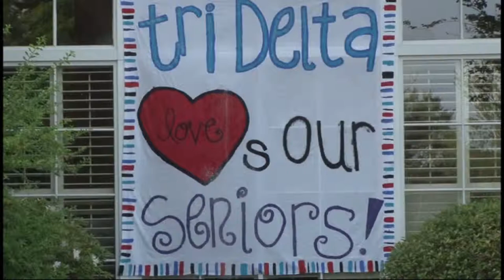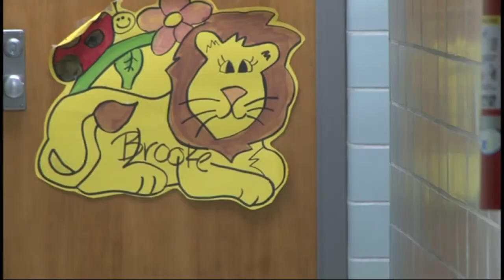Michel'le Jackson- The Delta Gamma Fraternity lectureship in values and ethics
This is an example of Greek leadership that attracts many young women to join LSU Greek organizations. Giuliana Rancic spoke at the Lectureship.